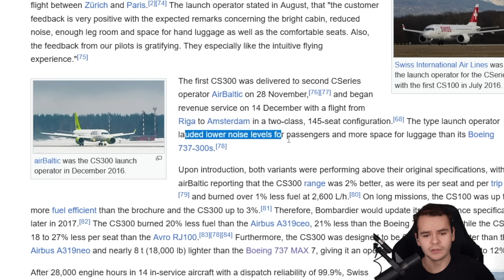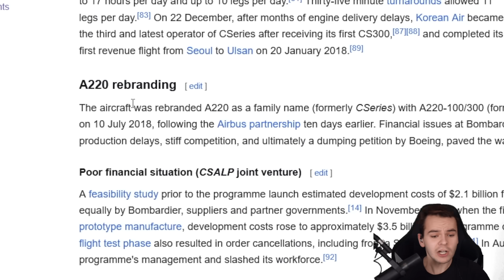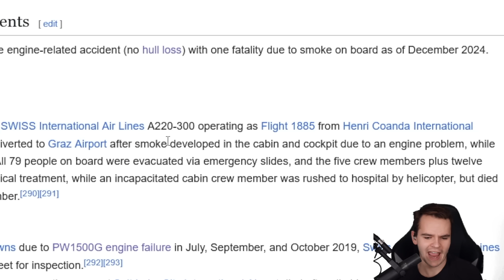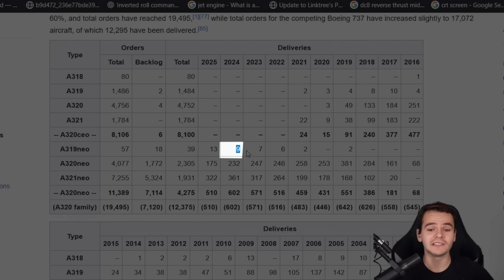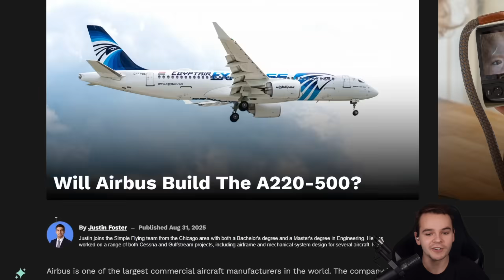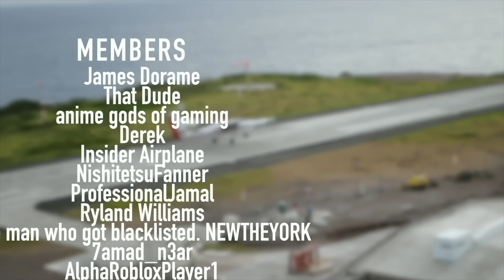Why Airbus Will Kill Their Own a220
Today's Video: This Plane Will Kill The Airbus a320

©Swiss001 2024